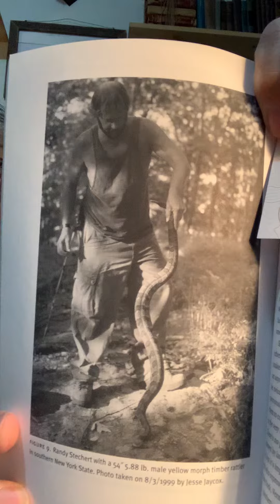Episode 1,331 What Makes a Snake